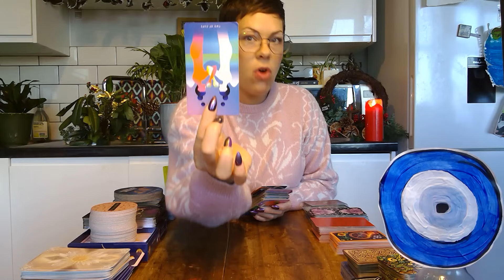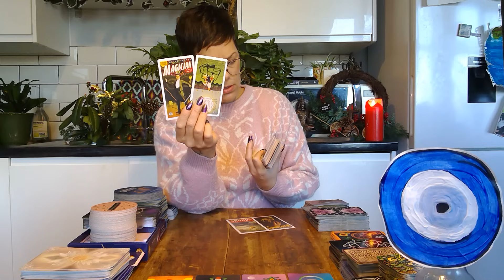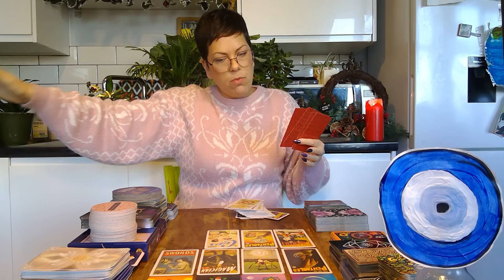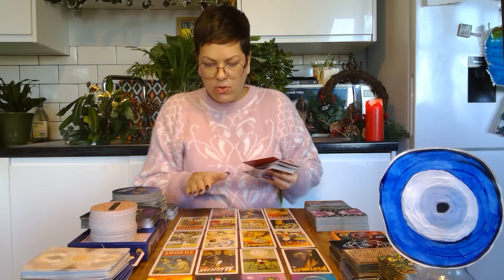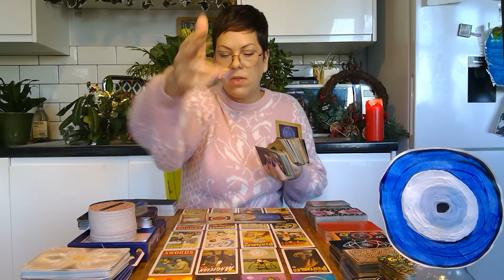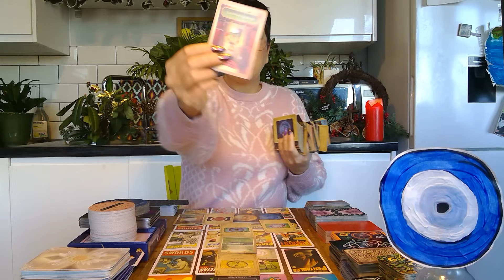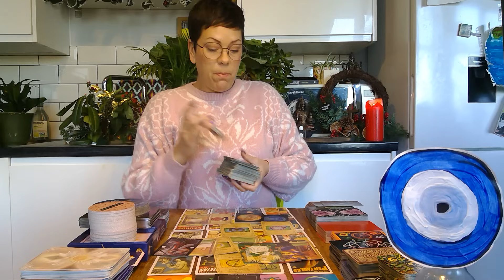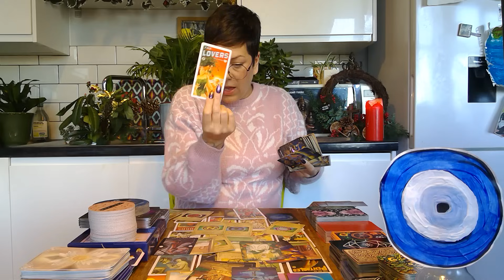This tower is about to come crashing down and bring down everything this person thought they knew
Bookings are open until mid Dec 2023.

💚Services/Cost💚
Unless otherwise stated, my readings are sent out to you after payment received within five working days.